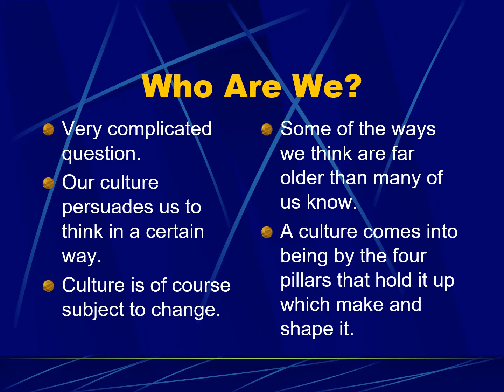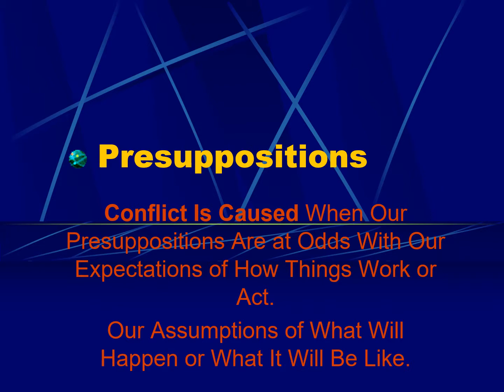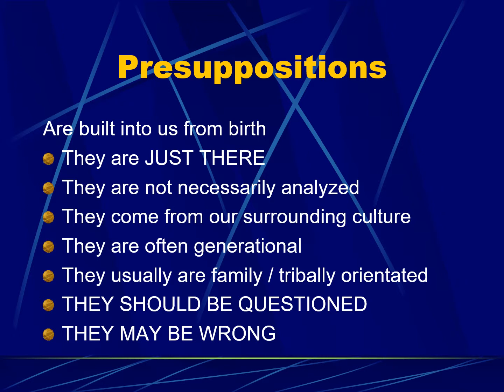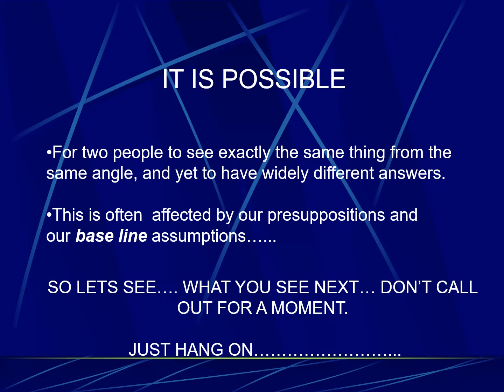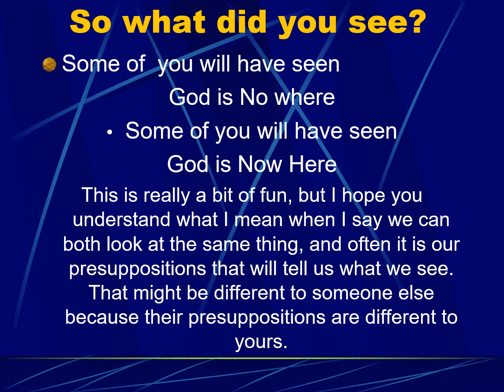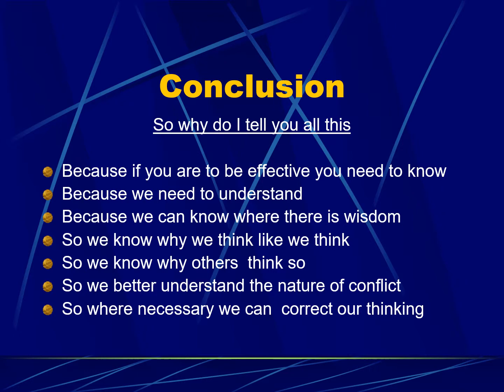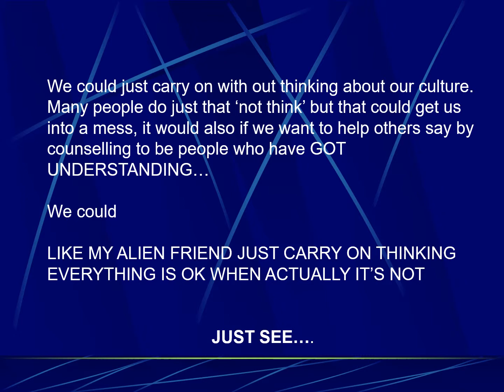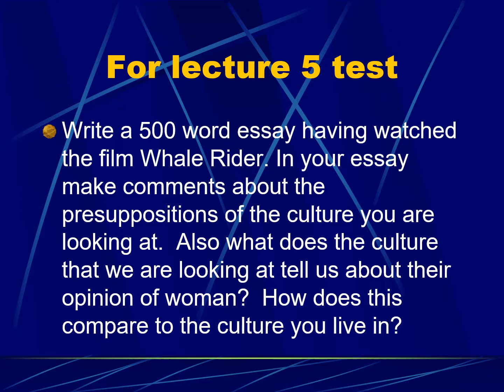5 Culture Presuperstitions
This is an ICCE Intermediate course - this is unit 5  on culture and this unite is called Presuppositions.  For details on accreditation please contact ICCE.